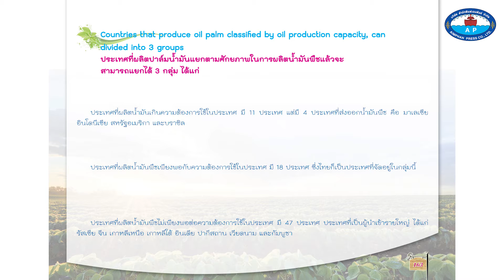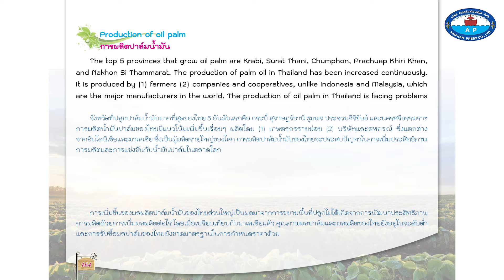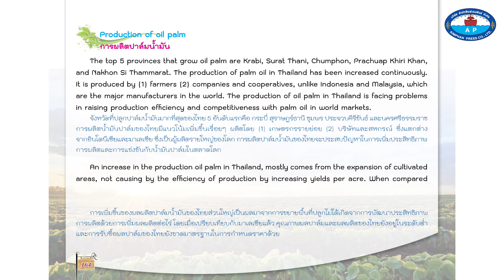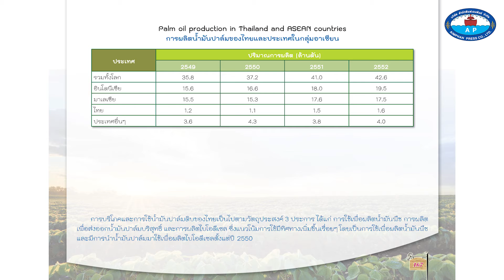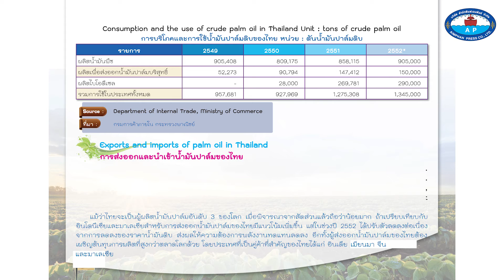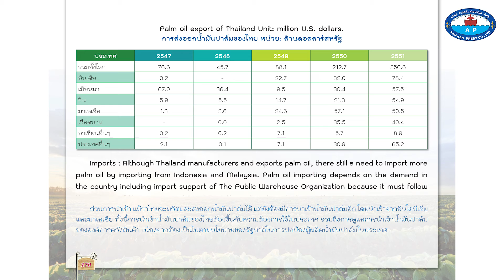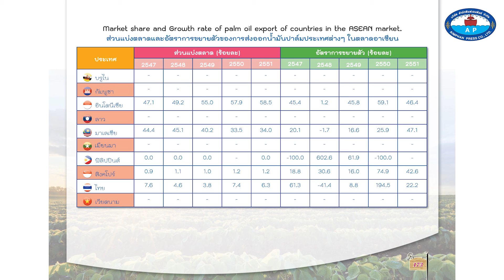Oil plam and palm oil : ปาล์มน้ำมันและน้ำมันปาล์ม